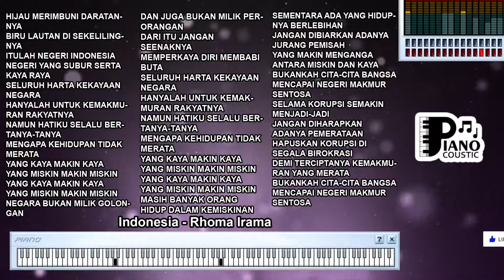INDONESIA RHOMA IRAMA DANGDUT KOPLO KARAOKE LIRIK ORGAN TUNGGAL KEYBOARD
. HIJAU MERIMBUNI DARATANNYA
BIRU LAUTAN DI SEKELILINGNYA
ITULAH NEGERI INDONESIA
NEGERI YANG SUBUR SERTA KAYA RAYA
SELURUH HARTA KEKAYAAN NEGARA
HANYALAH UNTUK KEMAKMURAN RAKYATNYA
NAMUN HATIKU SELALU BERTANYA-TANYA
MENGAPA KEHIDUPAN TIDAK MERATA
YANG KAYA MAKIN KAYA
YANG MISKIN MAKIN MISKIN
NEGARA BUKAN MILIK GOLONGAN
DAN JUGA BUKAN MILIK PERORANGAN
DARI ITU JANGAN SEENAKNYA
MEMPERKAYA DIRI MEMBABI BUTA
MASIH BANYAK ORANG HIDUP DALAM KEMISKINAN
SEMENTARA ADA YANG HIDUPNYA BERLEBIHAN
JANGAN DIBIARKAN ADANYA JURANG PEMISAH
YANG MAKIN MENGANGA ANTARA MISKIN DAN KAYA
BUKANKAH CITA-CITA BANGSA
MENCAPAI NEGERI MAKMUR SENTOSA
SELAMA KORUPSI SEMAKIN MENJADI-JADI
JANGAN DIHARAPKAN ADANYA PEMERATAAN
HAPUSKAN KORUPSI DI SEGALA BIROKRASI
DEMI TERCIPTANYA KEMAKMURAN YANG MERATA
BUKANKAH CITA-CITA BANGSA